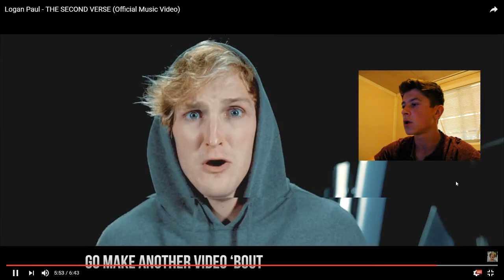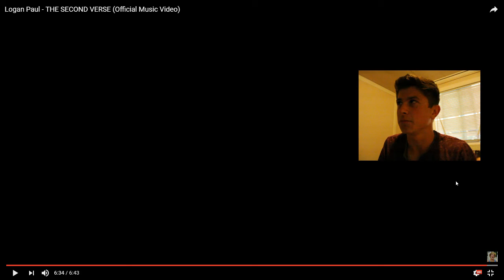Logan Paul - THE SECOND VERSE (Official Music Video) REACTION!!